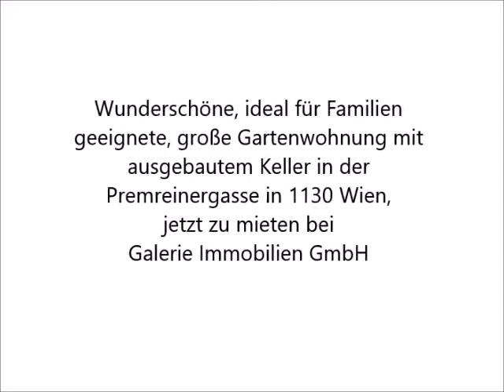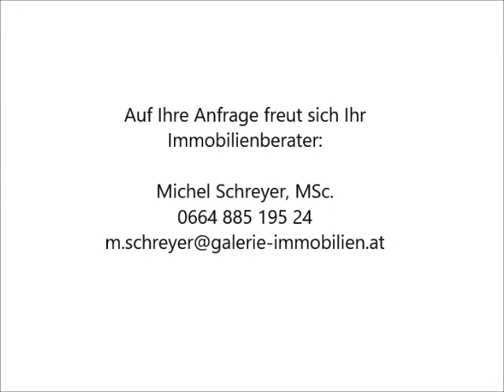MW Premreinergasse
Wunderschöne, großzügige Gartenterrassenwohnung auf 2 Geschoßen mit ausgebautem Keller und großem, zusätzlichem Gartenbereich, Nähe Streckerpark und U4 Ober St. Veit, mit ausgezeichneter Umgebungsinfrastruktur, jetzt zu mieten!
Mehr Informationen erhalten Sie unter der Nummer , per E-Mail unter sowie auf unserer Homepage Wir freuen uns auf Sie!